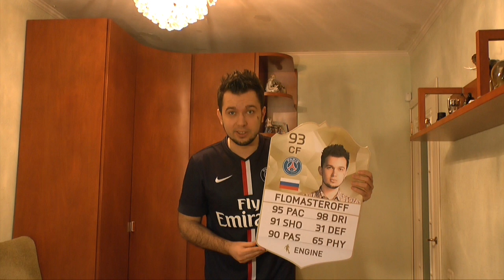МЕССИ 94 В ПАКЕ | FIFA 16 | + КОНКУРС